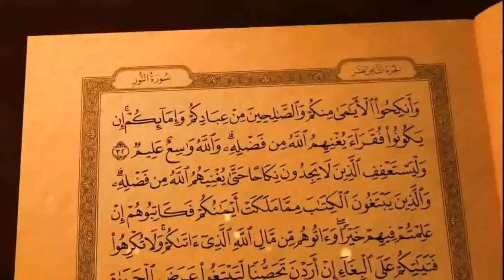লা মাযহাবী হওয়া ছাড়া কোন উপায়৷ সেই সোজা হবে কিন্তু মরার পর + তারই নাম হানাফি ৷